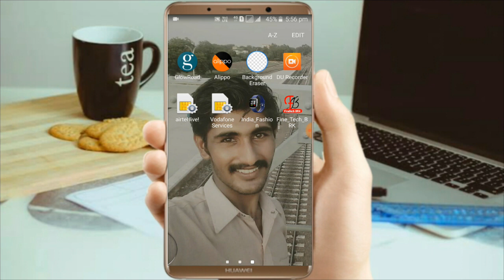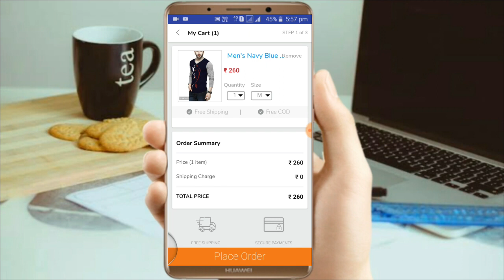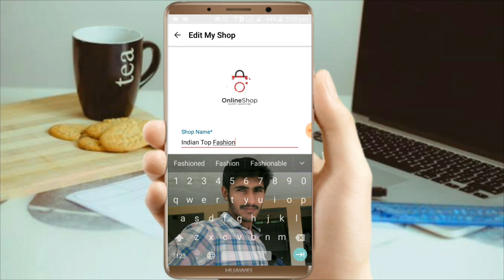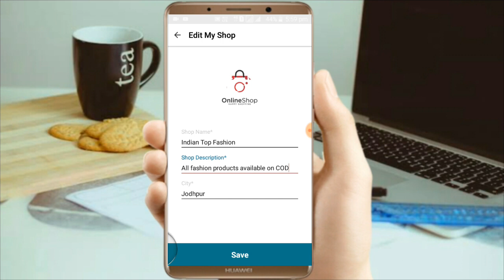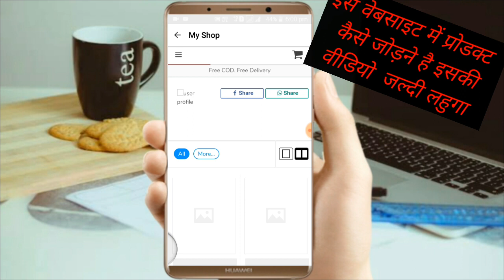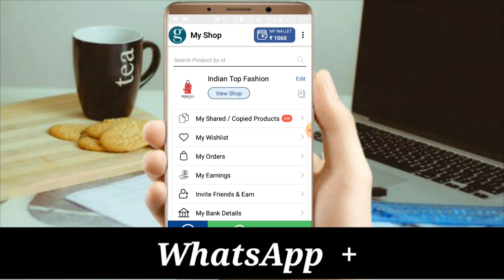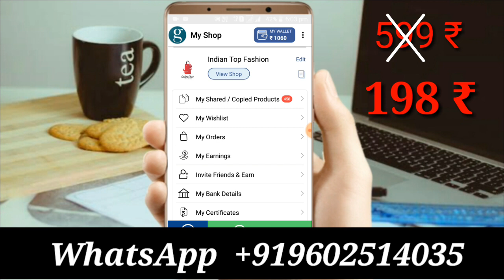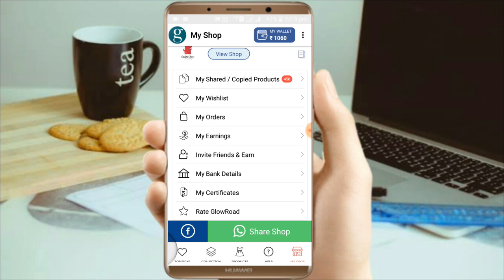Glowroad se kaise kamaye | Glowroad order increase in glowroad